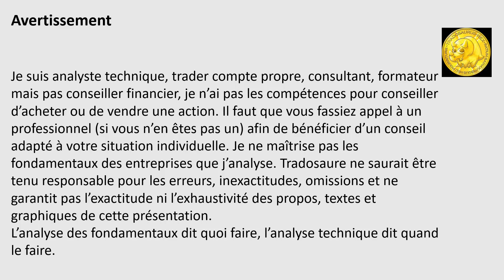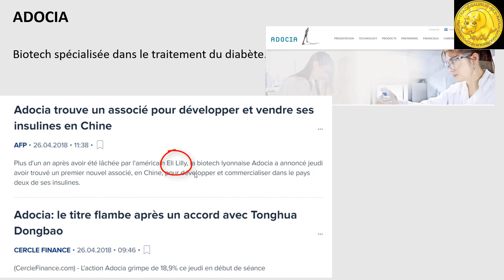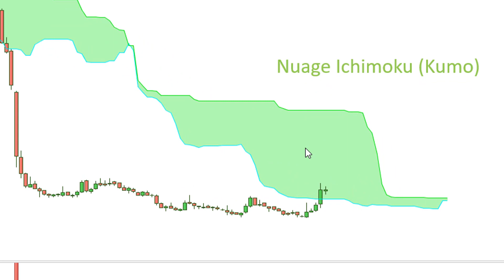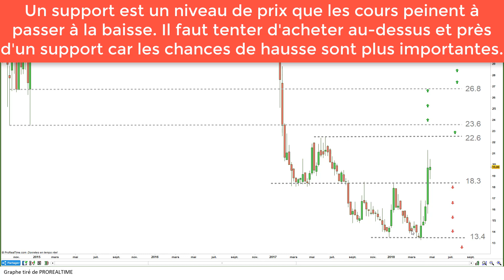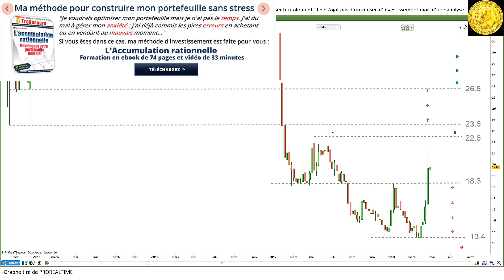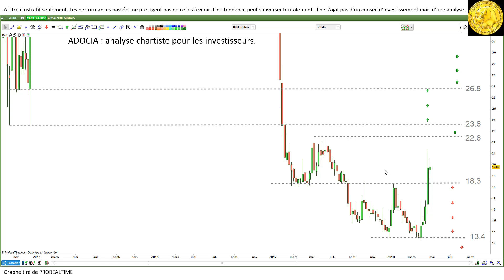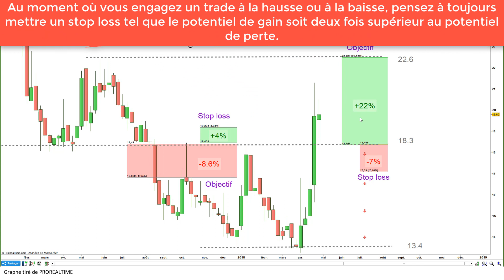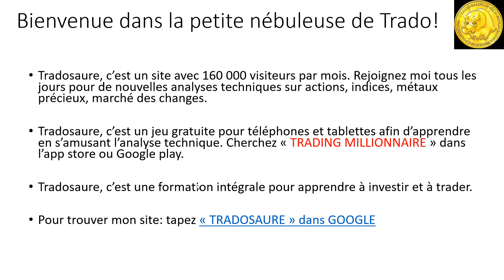ADOCIA $adoc: analyse technique, stratégie investisseurs et idées de trading [04/05/18]